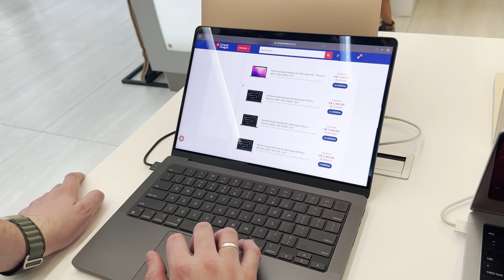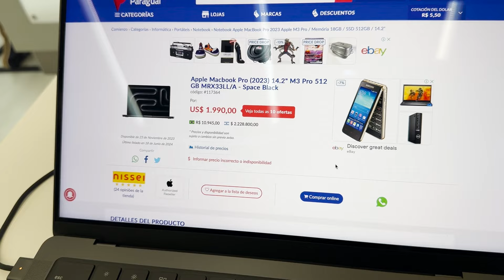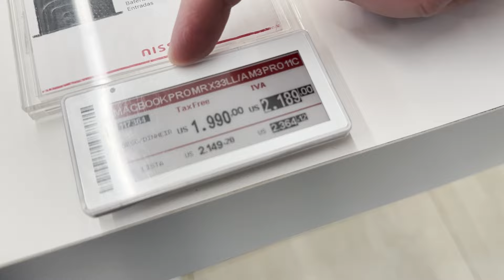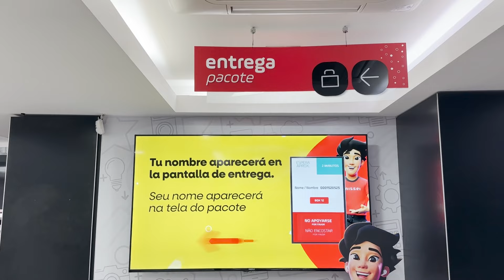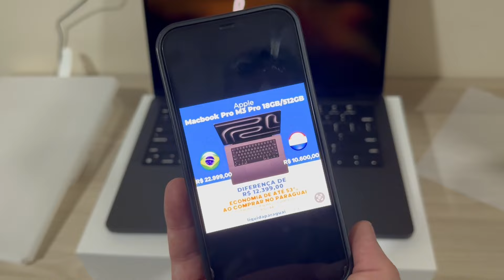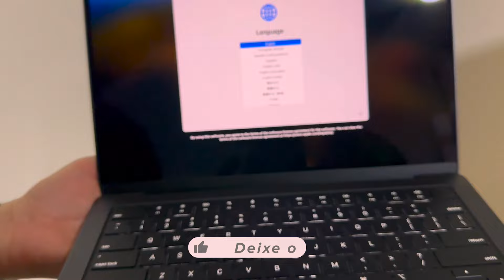Comprei um MacBook Pro M3 Pro no Paraguai!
Pega essa novidade!
Direto da Nissei de Ciudad del Este para comprar um MacBook Pro M3 Pro. Ele é duplamente Pro!

Confira com a gente o processo de compra e o Unboxing desse MacBook! Vale destacar que no Paraguai ele é MUITO mais barato do que no Brasil.

  / liquidapara.  .

💰 LIQUIDAÇÃO!

🖱 BLOG COMPRAS DO PARAGUAI